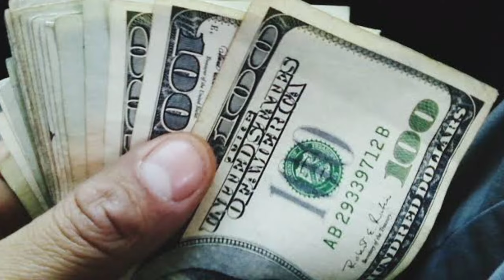আইসিসি অর্থ কি? ICC mane ki? | ICC Full From Bangla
আইসিসি অর্থ কি?
ইন্ডিয়া ক্রিকেট কাউন্সিল? নাকি অন্য কিছু
আইসিসি অর্থ কি? ICC mane ki? | Icc Full From

আইসিসি অর্থ কি?
আইসিসি একটি সংক্ষিপ্ত শব্দ
আইসিসির পূর্ণরূপ হচ্ছে
ইন্টারন্যাশনাল ক্রিকেট কাউন্সিল
আইসিসির বাংলা হচ্ছে
আন্তর্জাতিক ক্রিকেট নিয়ন্ত্রণ সংস্থা।
আইসিসিকে কেন ইন্ডিয়া ক্রিকেট কাউন্সিল বলা হয়?
আইসিসি ক্রিকেট কাউন্সিল বলা হয় কেন না
ক্রিকেটে আইসিসি ক্ষমতা থাকলেও তা ইন্ডয়ার ক্ষেত্রে কার্যকর করতে পারেনা আইসিসি।
তার একটি বড় কারণ হচ্ছে আইপিএল
কারণ আইপিএল থেকে আইসিসি সবচেয়ে বেশি রেভিনিউ ইনকাম করে থাকে । তাই ইন্ডিয়া কোন প্রকার অপরাধ করলেও তাতে হস্তক্ষেপ করে না আইসিসি। তাই আইসিসিকে ইন্ডিয়া ক্রিকেট কাউন্সিল বলা হয়।
What does ICC mean? ICC is an acronym
 The ICC is in full swing
 Why is ICC called India Cricket Council?
 Why not called ICC Cricket Council?
 Even though ICC has power in cricket, ICC cannot implement it in India.
 A big reason for that is the IPL
 Because ICC earns the most revenue from IPL.  So even if India commits any kind of crime, ICC does not interfere in it.  Hence ICC is called India Cricket Council.

ICC mane ki? | ICC | Icc Full From Bangla or English আইসিসি পূর্ণরূপ কী
icc mane ki ?
0:00 introduce
0:12 Icc full from
0:33 why called indian cricket counsile
0:58 example